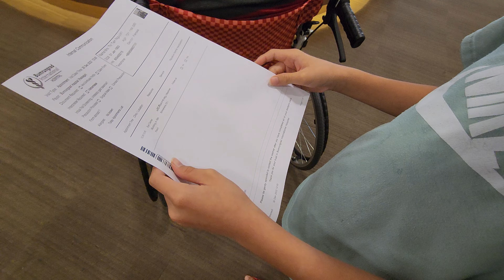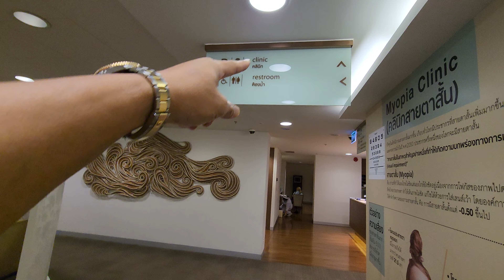Nuôi Con Để Thành Công #8 - Dạy Con Anh Cách Tìm Văn Phòng Bác Sĩ Cho Bà Nội Của Nó Trong Bệnh Viện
Nuôi dạy con đúng cách là một chủ đề mà nhiều đứa quan tâm và hỏi anh phương pháp để nuôi dạy con đúng cách, nuôi dạy con thông minh, nuôi dạy con cái như thế nào ?

Dạy con làm giàu ? nuôi dạy con, nuôi dạy con không đòn roi ? ba dạy con

Anh phải nói với em là anh chưa phải là người đã thành công trong vấn đề nuôi dạy con thành công.

Đây chỉ là cách anh nuôi dạy bọn trẻ con của anh theo góc nhìn của anh để từ đó góp thêm cho em những phương pháp nuôi dạy trẻ con đúng cách.

Từ những điều anh chia sẻ mong rằng nó có thể góp cho các những điều có ý nghĩa và giá  trị trong việc nuôi dạy con cái.

Trong video này anh sẽ chia sẻ với tụi em chủ đề: Nuôi Con Để Thành Công #8 - Dạy Con Anh Cách Tìm Văn Phòng Bác Sĩ Cho Bà Nội Của Nó Trong Bệnh Viện
Mời các em cùng đón xem

Để nhận được thông báo mỗi khi anh đăng tải video hữu ích về đầu tư tiền mã hóa, crypto, cryptocurrency và các kiến thức kinh doanh, phát triển bản thân, tư duy làm giàu, cách ăn nói đi đứng, phương pháp bán hàng, đàn ông mạnh mẽ. tư duy tích cực.

Đăng ký khóa học về đầu tư tiền mã hóa, crypto của anh tại đây: